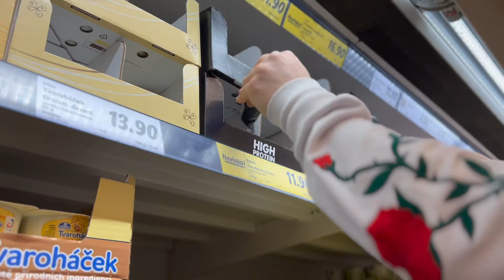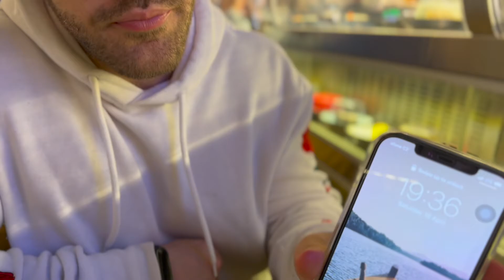Leg day on an empty tank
It is possible to have a good workout even with not having enough food in the body, it's life and it can happen,
The important thing is recover from it and learn not make those mistakes again

Today's Leg day:
Leg curl 2 x 15 warm up set
4 x 10-12working sets

Smith machine squats 6 working sets
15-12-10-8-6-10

Lunges with smith machine
3 x 10

Calves with leg press machine
4 x 20

Leg extension
3 x 10-10-10